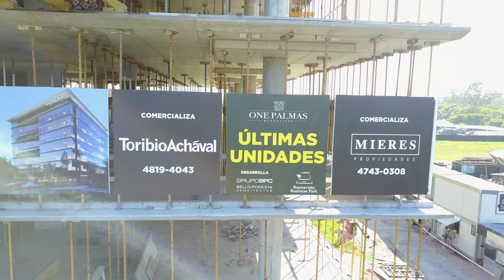ONE PALMAS BUENAVISTA FEB 2021